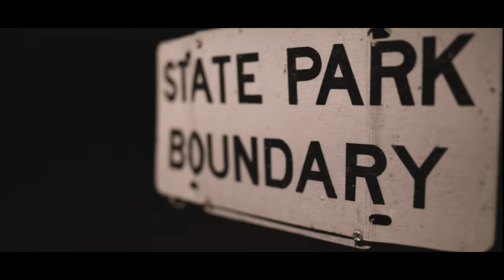Friday the 13th Part XI ~ 2025 Teaser Trailer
Friday the 13th Part XI is coming to theaters in 2025 and this teaser trailer will give you a glimpse of what's in store. Watch as Jason Voorhees returns to wreak havoc on unsuspecting victims. Don't miss out on this spooky, suspenseful, and thrilling new installment of the classic horror franchise!